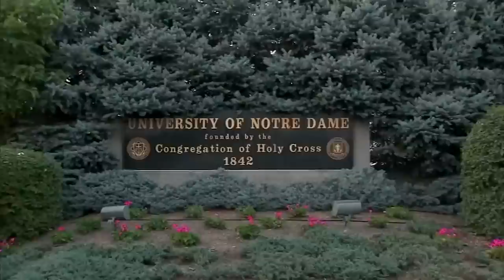What You Don't Know About Amy Coney Barrett's Husband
A lot has come out about Amy Coney Barrett since Donald Trump nominated her to replace the late Ruth Bader Ginsburg on the Supreme Court, but not much has been said about her husband, Jesse Barrett. People probably know that the two belong to the controversial Catholic group, People of Praise, but they might not know that Jesse has similar interests as his wife. He has worked as a lawyer at various practices since his graduation from Notre Dame Law School in 1999, and he also teaches law at his alma mater.

Let’s take a look at some things you might not know about Amy Coney Barrett’s husband, Jesse Barrett.